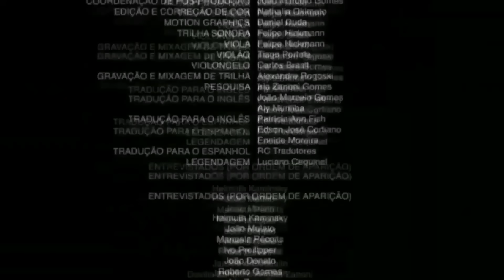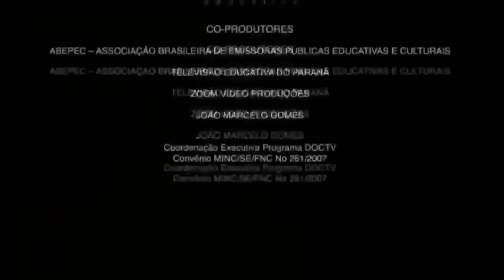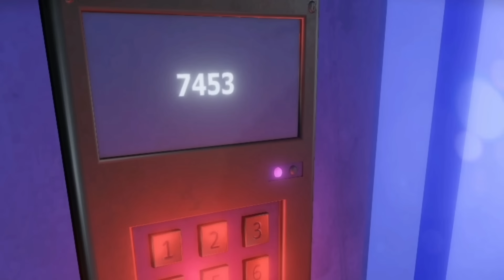🔪 HACEMOS TODO LO QUE NOS PIDE SIN NEGARNOS A NADA! 😨/ SAIKO NO SUTOKA nueva ACTUALIZACION 2.2.1.4 👌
HAREMOS TODO LO QUE NOS PIDA, SIN NEGARNOS A NADA... SIN OPONER RESISTENCIA MOSTRANDO CUANTO LA QUEREMOS  (recordemos que en la vida real no debe ser asi jeje) en esta 🔪NUEVA ACTUALIZACION 2.2.1.4 beta 🔪 (solo disponible para beta testers) DE ESTE GRANDIOSO JUEGO donde nos encontraremos un juego con muchos BUGS y donde veremos el nuevo modo PESADILLA aunque aun esta no disponible.. EL CUAL muestra una Saiko muy perturbada.. También mostrare la nueva manera de  obtener el FINAL BUENO buscando notas al mas grande estilo de Slenderman.

🧨ATENCION🧨
AUN NO SE PUEDE COMPARTIR LA CINEMATICA FINAL DEL JUEGO ya que el creador HABUPAIN LO HA PROHIBIDO. aunque he de decir que esta super genial 😁😁...

Saiko No Sutoka es un juego de supervivencia de terror en el que tú, como protagonista, debes escapar y evitar a la loca yandere que te quiere muerto.

El Antagonista, Saiko Chan es un asesino en serie psicópata. Ella es un tipo Yandere muy singular. Le encanta jugar contigo antes de tener la oportunidad de matarte.